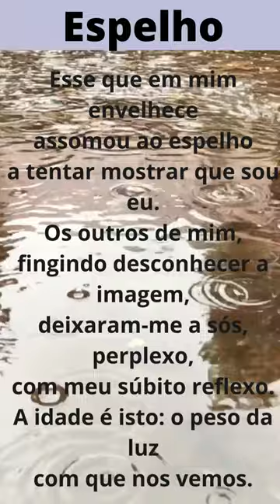Mia Couto - [Espelho] [40 segundos]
Escritor Mia Couto escreveu este poema [Espelho] de [40 segundos] .
Grandes escritores e seus poemas que tocam seu coração ! Poesias, pensamentos e frases marcantes durante desenvolvimento de suas obras. Estarão sendo representadas aqui, para marcar sua época que seu povo vivia e muitas vezes , explica um período,um movimento social na  sua vida, e na  sua história.
Celebre a memória de cada autor aqui na Janela : Mia Couto, influencia com seu trabalho e muitos prêmios internacionais foram conquistados por este escritor.
Meus trabalhos estarão aqui na plataforma para divulgar estes poemas que me inspira e me toca, muitas vezes, deixa uma lição de vida. Compartilhe e ne ajude a espalhar os exemplos de vida que deixam marcados hoje, e para sempre, num mundo que falta espalhar solidariedade e explicar os mazelas do nosso dia a dia.

O poema Espelho, de Mia Couto, reflete a experiência que todos tivemos de não nos vermos na imagem que nos é apresentada, da obra  Idades Cidades Divindades.
A separação criada pela imagem devolvida a nós é o que move e surpreende a pessoa com as palavras. Também vemos lendo os versos o quanto somos diferentes, somos contraditórios, e como a imagem produzida no espelho não pode produzir a maioria do que somos.
O Espelho
Esse que em mim envelhece
assomou ao espelho
a tentar mostrar que sou eu.

Os outros de mim,
fingindo desconhecer a imagem,
deixaram-me a sós, perplexo,
com meu súbito reflexo.

A idade é isto: o peso da luz
com que nos vemos.